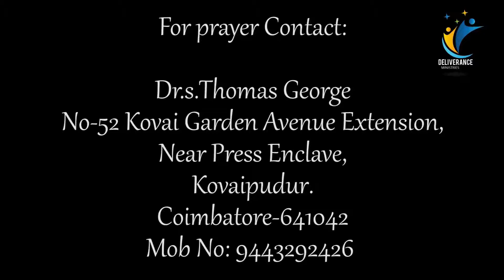நீ இழந்துபோன நன்மைகளை தேவன் உனக்கு திரும்ப அளிப்பார் | JULY MONTH PROMISE MESSAGE (TAMIL)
"நான் உங்களிடத்தில் அனுப்பின என் பெரிய சேனையாகிய வெட்டுக்கிளிகளும், பச்சைக்கிளிகளும், முசுக்கட்டைப் பூச்சிகளும், பச்சைப் புழுக்களும் பட்சித்த வருஷங்களின் விளைவை உங்களுக்குத் திரும்ப அளிப்பேன்." - யோவேல் 2:25